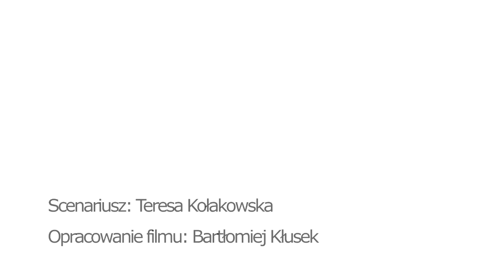Lwowska fala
„Muzeum Czyta” – prezentacja publikacji Józefa Smolińskiego Lwowska Fala na wojennym szlaku (1939 – 1946), prowadzenie Teresa Kołakowska.